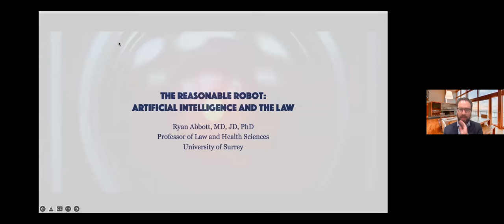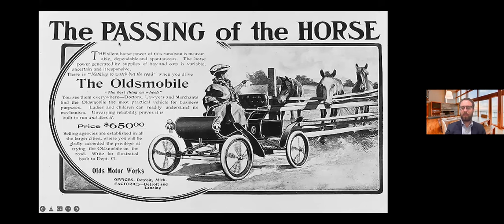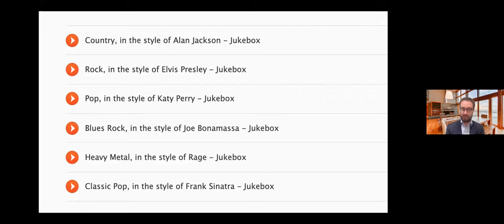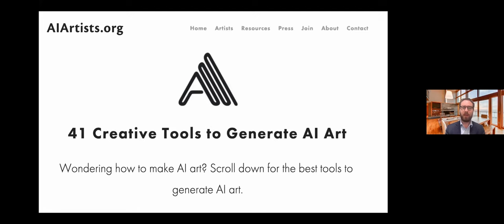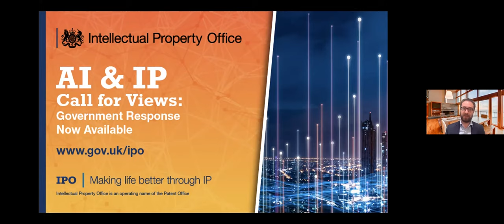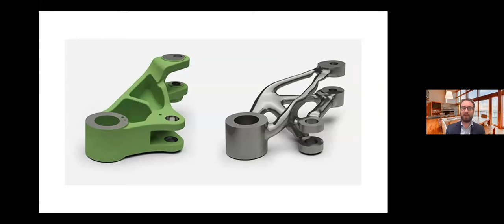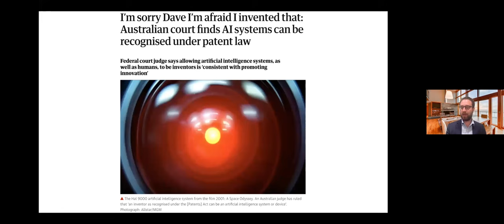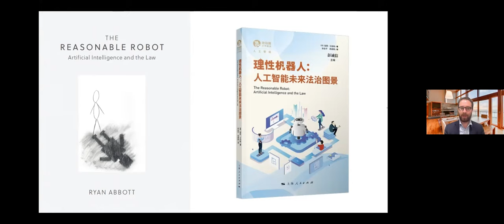RLUK Digital Shift Forum | The Reasonable Robot: Artificial Intelligence and the Law - Ryan Abbott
The Reasonable Robot: Artificial Intelligence and the Law
Ryan Abbott, Professor of Law and Health Sciences, University of Surrey and Adjunct Assistant Professor of Medicine, David Geffen School of Medicine, UCLA

AI and people do not compete on a level-playing field. Self-driving vehicles may be safer than human drivers, but laws often penalize such technology. People may provide superior customer service, but businesses are automating to reduce their taxes. AI may innovate more effectively, but an antiquated legal framework constrains inventive AI. In The Reasonable Robot, Ryan argues that the law should not discriminate between AI and human behavior and proposes a new legal principle that will ultimately improve human well-being.